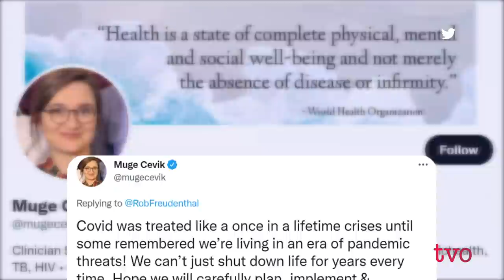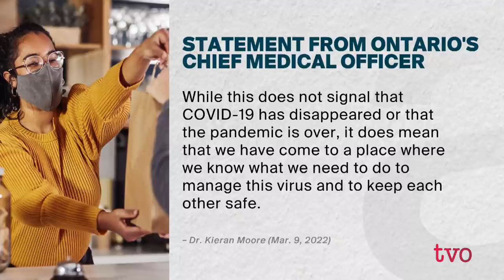Is Ontario Ready to Ditch Masking? | The Agenda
Last week, Ontario's chief medical officer announced that mask mandates will be lifted by March 21. But not everyone thinks it's a good idea. How do Ontarians navigate the new reality and get back to pre-pandemic sorts of interactions? To discuss potential concerns from various communities across the province, we welcome Globe and Mail health columnist André Picard; Sabina Vohra-Miller, founder of Unambiguous Science; and Dr. Peter Juni, scientific director of Ontario COVID-19 Science Advisory Table.